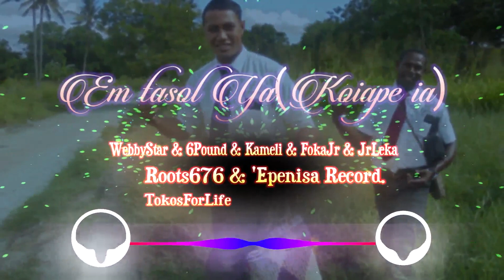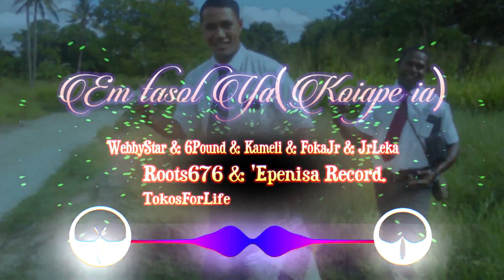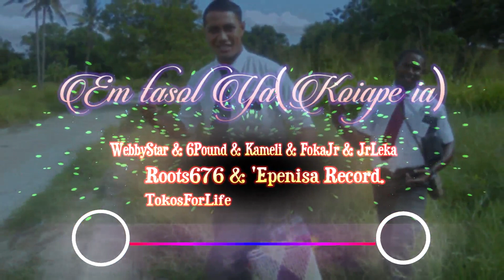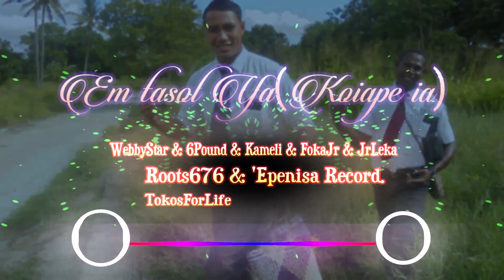Em tasol ya(Koiape ia) PNG Style 2k19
Malo e lelei everyone ! ! !

Koe taha 'eni ki'i fo'i kohikohi he 'ahoni. Fresh Reggae moods ! ! ! "Em tasolya(Koiape ia)" Goes out kihe taha hono kotoa pe. Malo e poupou moe tokoni !

WEBBYSTAR & 6POUND & KAMELI & JRLEKA
ROOTS676 & 'EPENISA RECORD.